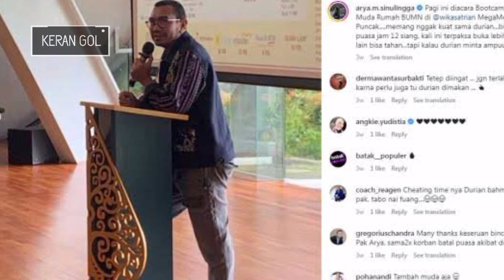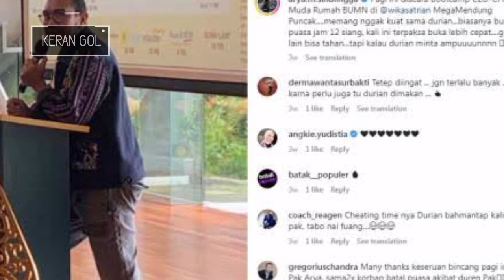YES! Jelang TC di Turki & Piala Asia 2023, Kabar Gembira Datang Dari JUSTIN HUBNER DAN EMIL AUDERO